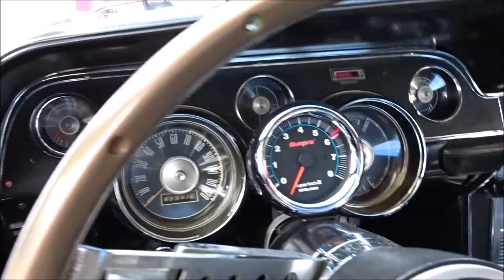CLASSIC & EXOTIC CAR VLOG AMERICAN MUSCLE & FOREIGNS EVERYWHERE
SMIRKLORDZ! SL GANG LETS GET IT POPPIN

SUBSRIBE TO MY CHANNEL IF YOU LIKE GOOD CONTENT AND FUNNY MOMENTS

put the subject under YOUTUBE PARTNERSHIP on the message